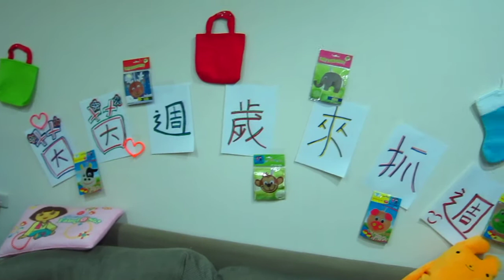外甥女小茵茵滿週歲囉!!抓週活動^^